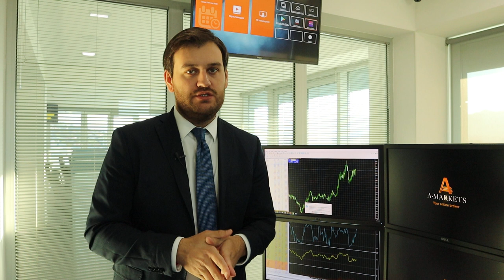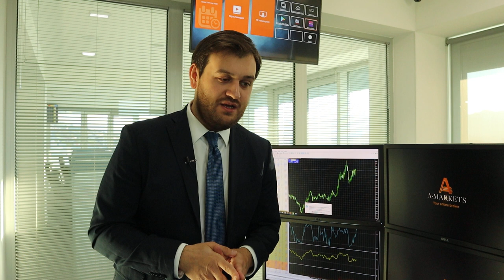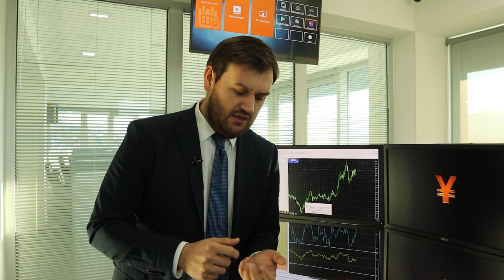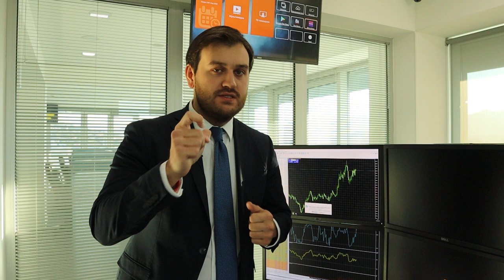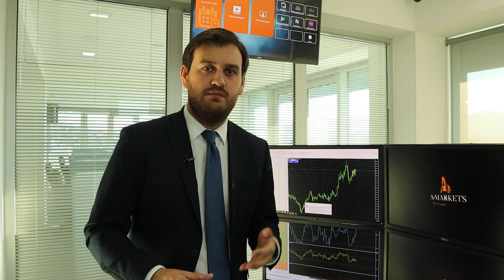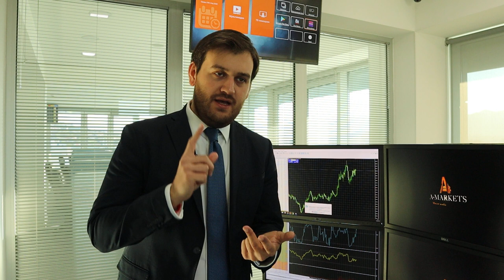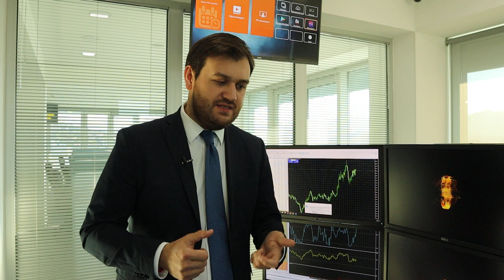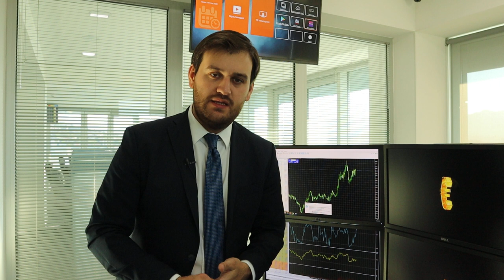Как заработать на канадском долларе уже сегодня? | AMarkets